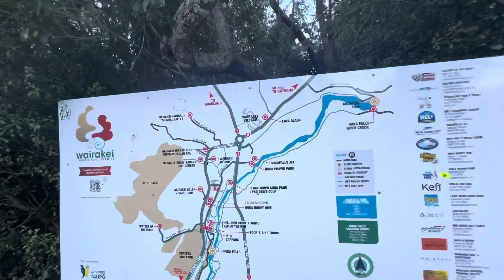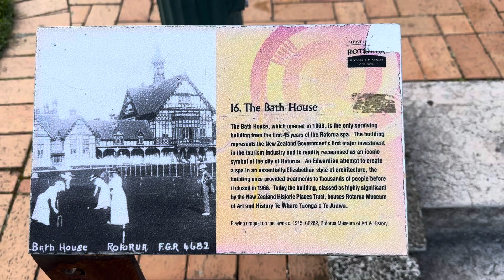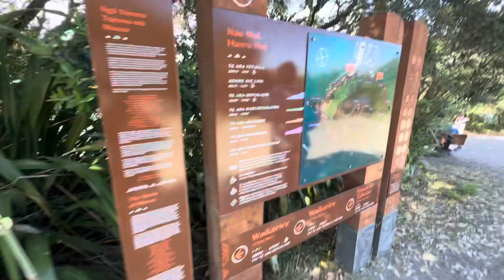Unplanned trip (2 days trip) ॥Taupo, Rotorua, and ॥Tauranga॥ new zealand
Its my first experience to out of auckland, New Zealand. I had good experiences to travel different places of north island, New zealand mainly Taupō, Rotorua and Tauranga. Hope you guys also enjoy my videos and support. Thank you. nepalivlog newzealand rotorua taupo tauranga internationalstudent travel nztourism nepali smallyoutuber nztravel nztrip#